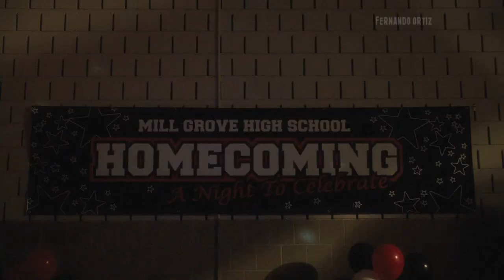Lost Stars - Adam Levine (Subtitulada al Español) HD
Película utilizada:
Las Ventajas de Ser Invisible o The Perks of Being a Wallflower